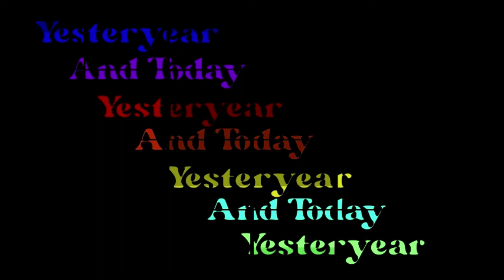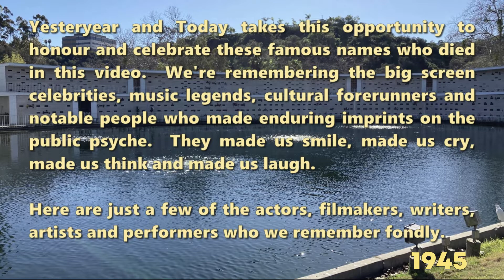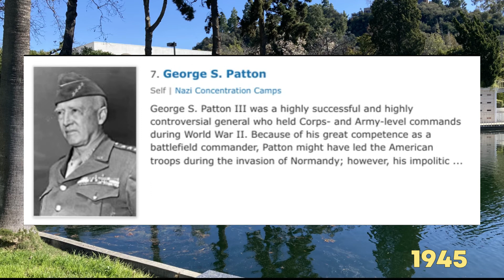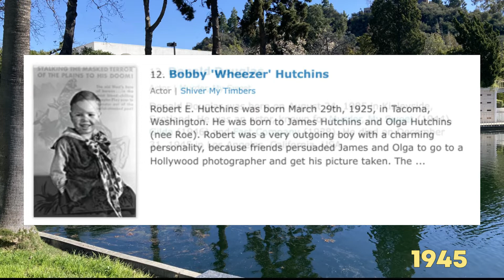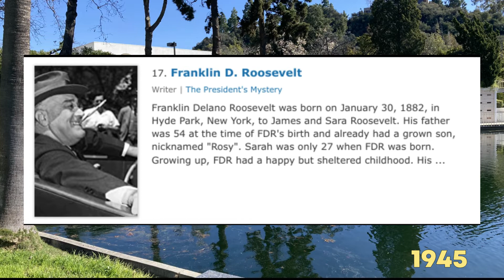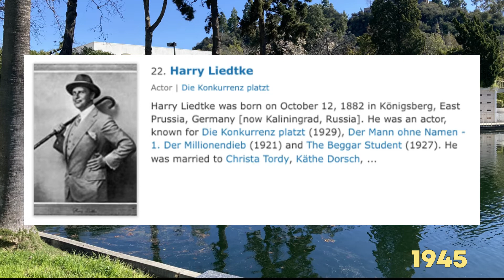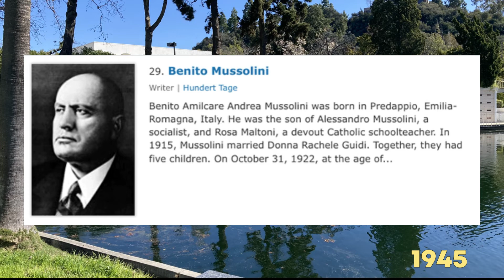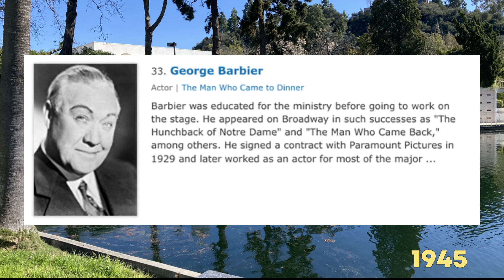The Hollywood Tragedy: The Top 34 Celebrity Deaths That Shocked the World In 1945